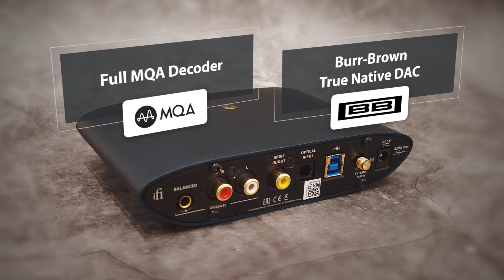iFi ZEN One Signature 概要 | USB, S/PDIF, Bluetooth対応DAC/DDC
iFi audio ZEN One Signatureは、ホームオーディオ環境において、あらゆるデジタル機器から卓越したサウンドを実現するユニバーサルコネクティビティを備えた、USB, S/PDIF, Bluetooth対応DAC/DDCです。大好評を博したnano iONE(2017年発売・生産完了)のアイデアを踏襲し、ZEN Signatureシリーズ製品として再設計とアップグレードを果たしました。

ZEN One Signatureの唯一の目的は、ケーブルやBluetooth経由であらゆる機器からデジタルオーディオ信号を受け取り、それをアナログに変換して外部アンプとスピーカー（またはヘッドホン）に出力することです。高品質な内部部品とiFiのクラス最高の回路設計が組み合わされ、どのようなデバイスを接続しても、音質を見事に向上させることができます。多くの人にとって、ZEN One Signatureは自宅に必要な唯一無二のDACです。

ZEN One Signatureのハイレゾオーディオは、32bit/384kHz PCM、DSD256に対応しており、主要なフォーマットを網羅しています。バーブラウン社製DACチップの4チャンネルTrue Native設計により、PCMとDSDは別々の経路を通り、DSDもPCMと同様にアナログ変換までネイティブな状態でビットパーフェクトを維持することができます。
そして、MQAもサポートしており、最大384kHzまでのMQAファイルをフルデコードすることができます。USB入力はDSD256/PCM384/MQAフルデコードに、S/PDIF入力はPCM192kHz/MQAフルデコードに対応します。

クアルコムの最新の4コアQCC5100シリーズBluetoothプロセッシングチップを採用し、aptX Adaptive、aptX HD、LDAC、HWA/LHDCなど、現行のあらゆる高音質Bluetoothオーディオコーデックをサポート。
XMOSチップには、ローレーテンシーの16コアXMOSマイクロコントローラーを使用し、処理能力を強化しています。

フロントには、電源のオン/オフ、USB、S/PDIF、Bluetooth入力の切り替えボタンと、入力されるオーディオフォーマットとサンプルレートを示すLEDが配置されています。さらに、LEDの点灯/消灯、Bluetoothのペアリングモードの起動を行うボタンも搭載しています。

背面には、入力端子には、エイシンクロナスUSB-B3.0端子と、光と同軸の2つのS/PDIF入力（後者はデジタル出力兼用）があります。
出力端子にはRCAアナログ出力に加え、4.4mmバランス出力も装備しており、バランス入力に対応したアンプとの完全なバランス接続を可能にします。

ZEN One Signatureは、入力から出力まで、すべての回路要素が純粋なパフォーマンスを発揮できるよう、Panasonic OS-CONやElna Silmic IIコンデンサーなど、主要な表面実装部品はハイエンドパーツにアップグレードされ、短くダイレクトな信号経路を確保するために設計が改良されました。その結果、音のディテールと表現力がさらに向上しました。
また、iFiの超低ノイズACアダプター、iPower II 5Vを同梱し、ZEN One Signatureに最適なパフォーマンスを提供します（iPower II 5Vは単体で11,000円[税込]で販売しています）。

数々のオーディオ賞を受賞しているスペシャリストのiFi audioは、ZEN Signatureシリーズ（高い評価を得ているエントリーレベルのZENシリーズをベースに強化されたプレミアムグレードシリーズ）をZEN One Signatureでラインナップの拡充をします。